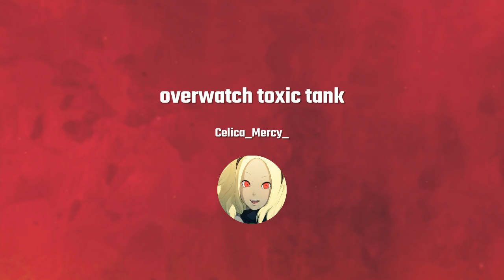overwatch toxic tank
Was i wrong did the team need me?